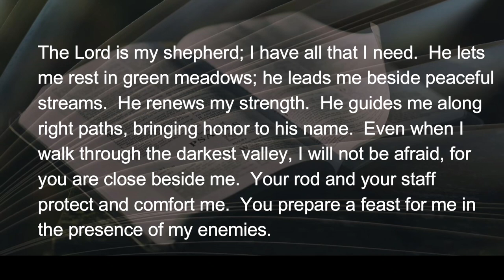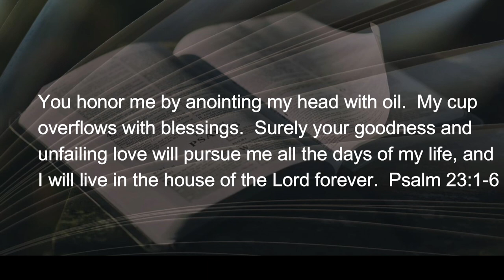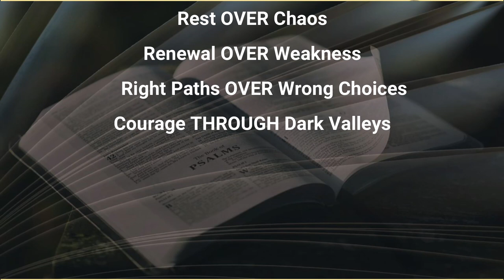050522 The Hallucination of Order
The Psalm King David wrote is loved by untold millions.  What is not to love about peaceful streams, lush green meadows, and having your strength and soul restored?  Yet, human experience tells us that life is chaotic, messy, even at best.  Is David’s picture of a peace-filled life with God a realistic expectation, or a cruel hallucination…merely a form of ...(see more)